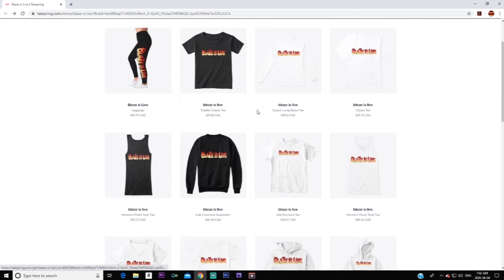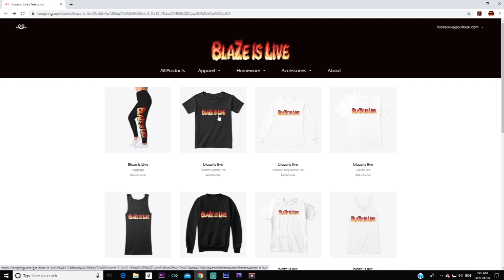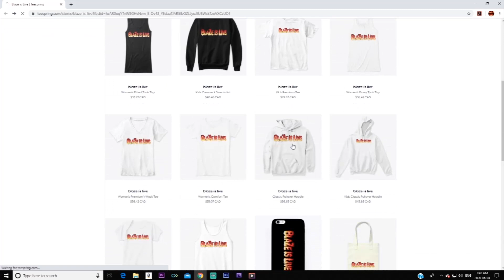A Day in the life 28